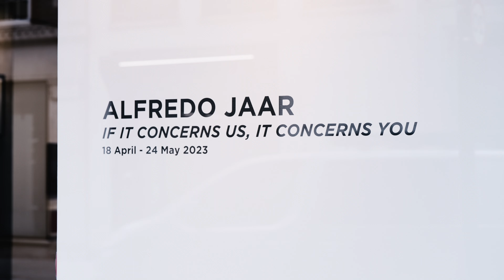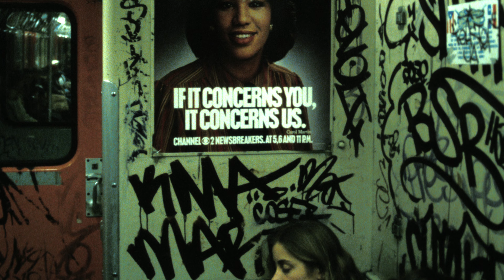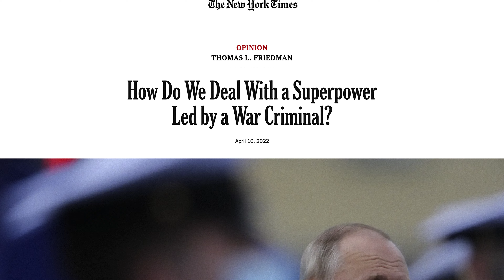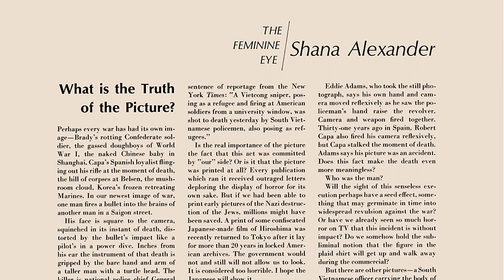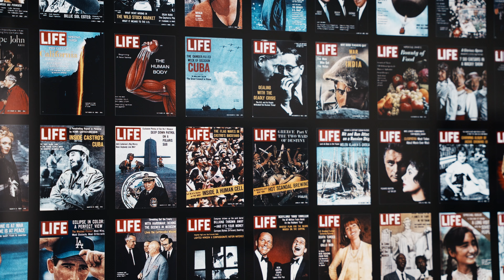Alfredo Jaar: If it concerns us, it concerns you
IF IT CONCERNS US, IT CONCERNS YOU is a potent survey of works by Alfredo Jaar which chronicles the artist’s forty-year critique of the Western media. The exhibition features important works which span the artist’s career, from the early 1980s through to new works created in 2022, which have not been exhibited before. It is the largest presentation of Jaar’s Press Works series to date.

Goodman Gallery London, April 18 - May 24 2023